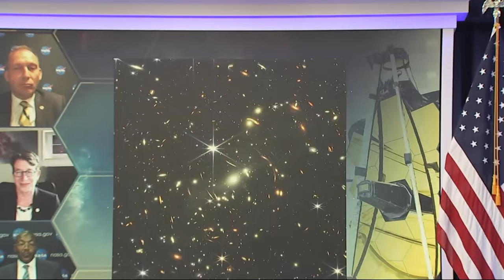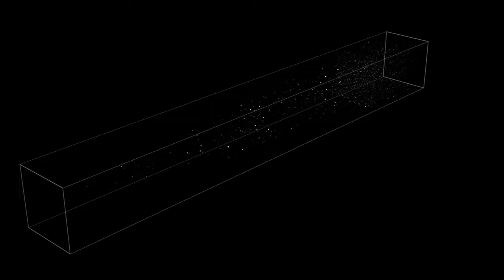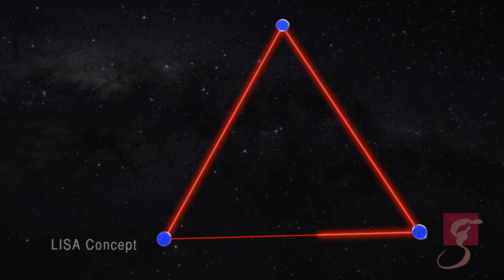ჯეიმს ვების ტელესკოპში: ახალგაზრდა გალაქტიკები, ვარსკვლავების დაბადება და მზის სიკვდილი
ჯეიმს ვების კოსმოსური ტელესკოპის სამეცნიერო გუნდმა ცოტა ხნის წინ ამ ტექნოლოგიური ტრიუმფის მიერ გადაღებული აქამდე არნახული, საოცარი ფოტოები გამოაგზავნა.

ამ ვიდეოში შევეცადე სათითაოდ ყველა ფოტოს არზე, ტელესკოპის მნიშვნელობასა და მისი მომავალზე მესაუბრა.

რა გამომივიდა?

ეგ თქვენ მითხარით კომენტარებში.